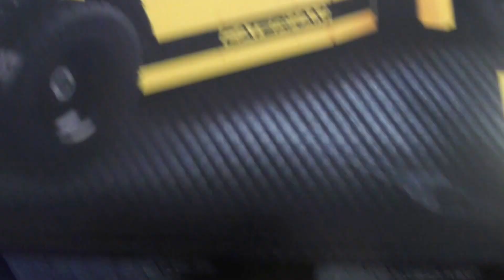Building Lego Ideas CaterHam Seven 620 R 21307 Part 2